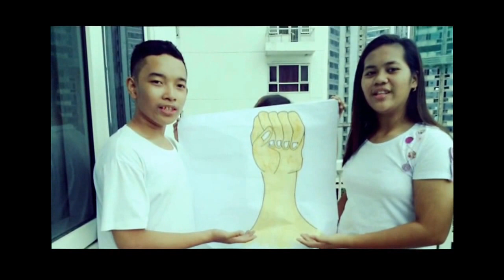The Three Lessons of the story of "Makato and The Cowrieshell"